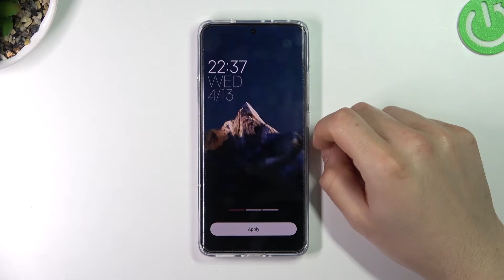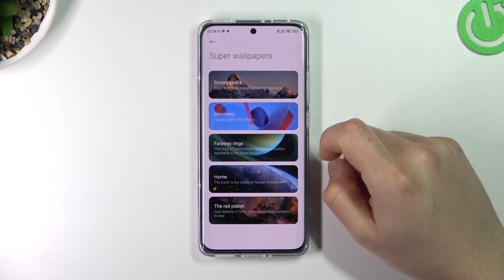How to Set Up Super Wallpaper in Xiaomi 12 | Change Wallpaper in Xiaomi 12 | HardReset.Info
In this video tutorial you can check out how to change wallpaper in Xiaomi 12. Set up your desired wallpaper, choose the wallpaper from the gallery. If you like this video you can also check out other Xiaomi 12 videos!

How to change wallpaper in Xiaomi 12? How to get access to wallpaper settings in Xiaomi 12? How to set up the Home Screen Wallpaper? How to download on Xiaomi 12? How to manage wallpaper settings in Xiaomi 12? How to change Super Wallpaper in Xiaomi 12?